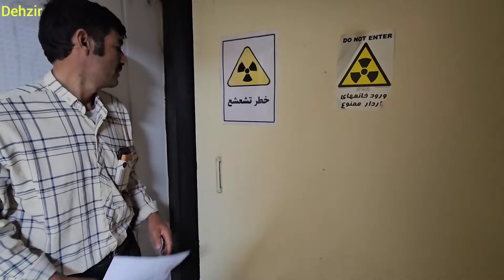From the gorge to the hospital, Bahadur fell to the bottom of the valley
On a cold and snowy winter day in the heart of a nomadic region, two young men named Bahadur and Hossein, along with their friends, decide to go to a remote school from their village.  They cross the mountain passes to reach the school by walking on a path full of challenges and dangers.

 As they are on the way, suddenly an unpleasant incident happens;  Bahadur, one of them, due to a small mistake, falls from the gorge and falls to the bottom of the valley.  Now his friends, with mixed feelings of despair and concern, rush to his aid and take him to the local hospital.

 In this incident, Agha Qarboun, one of the people of the region and also a local teacher, plays a very important role;  With his immediate presence and cooperation with Bahadur's friends, he quickly and successfully transfers him to the hospital.  This incident shows the joint effort and empathy among the members of the nomadic community to reach help and solve problems.